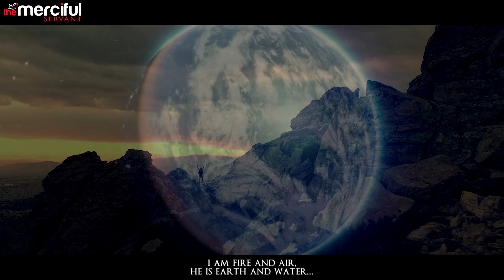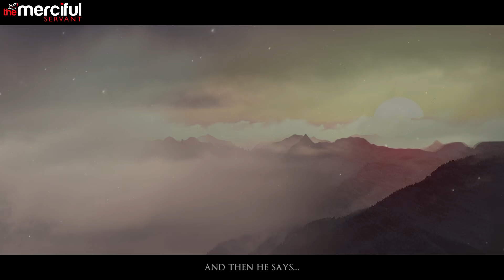How Iblis Became Satan (Birth of the Devil)